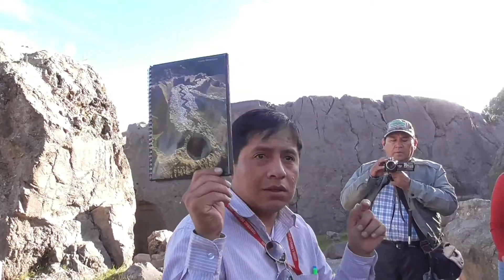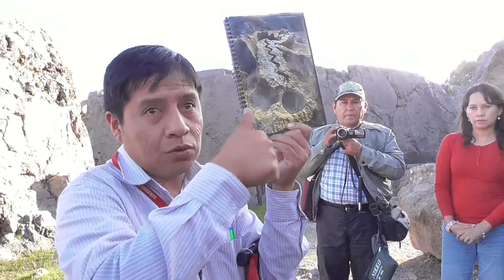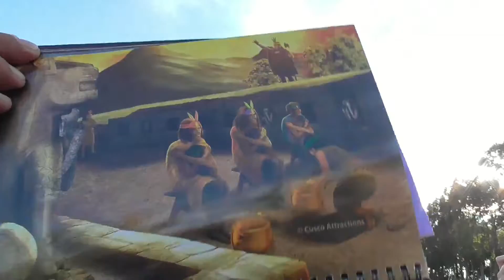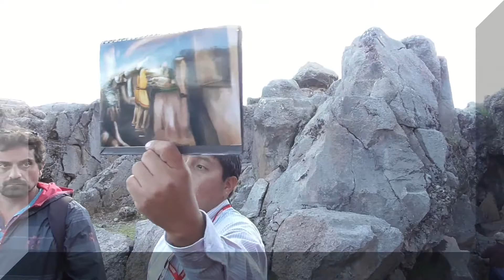PARTE 4.- COMPLEJO ARQUEOLÓGICO Q´ENQO (CUSCO - PERÚ)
Paseo Al Complejo Arqueológico De Q´enqo.